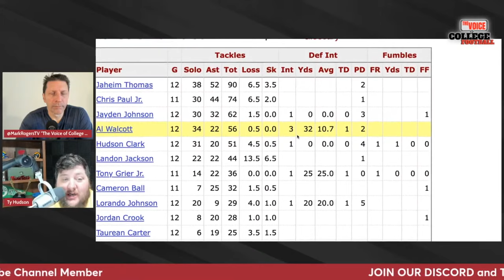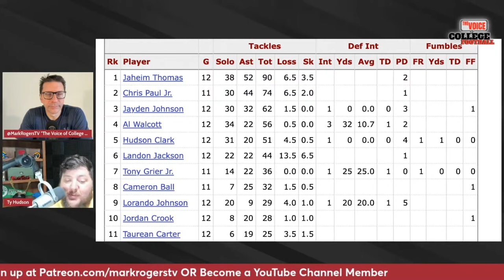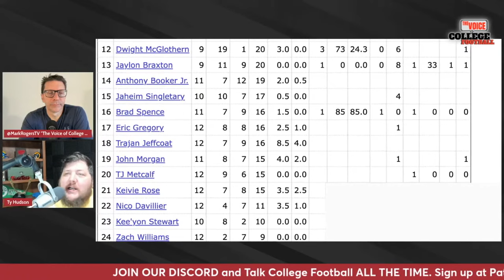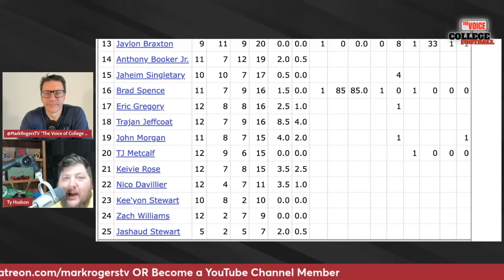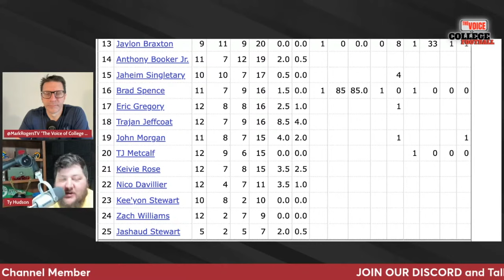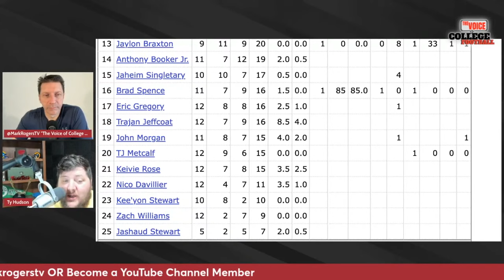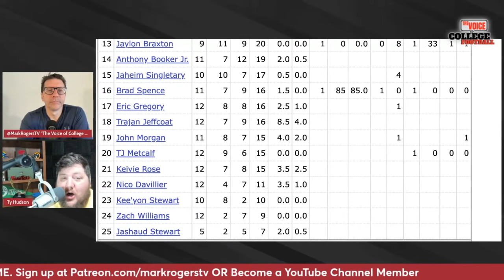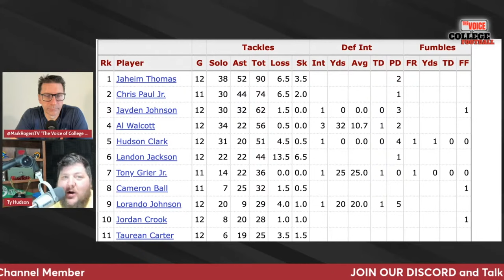SEC POWER BLOCK - Florida, Bama, Texas, UGA, Tennessee, Auburn, Kentucky, Texas A&M, Miss, Arkansas